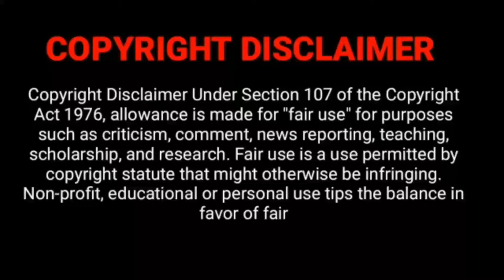Magaram Rasi palan 2023 in tamil | Makara Rasi | 2022 | Today Rasi Palan | மகர ராசி |Aanmeegam Tamil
Magaram Rasi Palan Today | Makara Rasi | Indraya Rasi Palan | மகரம் ராசி | Aanmeega Tamil

magara rasi palan today | Capricorn zodiac sign in tamil | today rasi palan

Makara Rasi Palan Today
Capricorn zodiac sign in tamil
today rasi palan
magara rasi 2023 in tamil
makara rasi 2023
today rasi palan in tamil
magaram
magara rasi
magara rasi tamil 2023
magara rasi 2023 tamil
Makara Rasi
மகரம்
மகர ராசி
magara rasi lifestyle
aanmeega tamil
tamil aanmeegam
magara rashi life secrets
magaram rasi
magara rasi

2023 rasi palan in tamil mesham
2023 rasi palan in tamil rishabam
2023 rasi palan in tamil mithunam
2023 rasi palan in tamil kadagam
2023 rasi palan in tamil thulam
2023 rasi palan in tamil kanni
2023 rasi palan in tamil simmam
2023 rasi palan in tamil kumbam
2023 rasi palan in tamil magaram
2023 rasi palan in tamil thanusu
2023 rasi palan in tamil viruchigam
2023 rasi palan in tamil meenam
புத்தாண்டு ராசிபலன் 2023
sani peyarchi palangal 2023 in tamil
சனி பெயர்ச்சி பலன்கள் 2023
சனி பெயர்ச்சி பலன்கள் மேஷம்
சனி பெயர்ச்சி பலன்கள் ரிஷபம்
சனி பெயர்ச்சி பலன்கள் மிதுனம்
சனி பெயர்ச்சி பலன்கள் கடகம்
சனி பெயர்ச்சி பலன்கள் சிம்மம்
சனி பெயர்ச்சி பலன்கள் கன்னி
சனி பெயர்ச்சி பலன்கள் துலாம்
சனி பெயர்ச்சி பலன்கள் விருச்சிகம்
சனி பெயர்ச்சி பலன்கள் தனுசு
சனி பெயர்ச்சி பலன்கள் மகரம்
சனி பெயர்ச்சி பலன்கள் கும்பம்
சனி பெயர்ச்சி பலன்கள் மீனம்
Sani peyarchi palangal 2023 in tamil mesham
Sani peyarchi palangal 2023 in tamil rishabam
Sani peyarchi palangal 2023 in tamil mithunam
Sani peyarchi palangal 2023 in tamil kadagam
Sani peyarchi palangal 2023 in tamil simmam
kanni
thulam
Viruchigam
Sani peyarchi palangal 2023 in tamil thanusu
Sani peyarchi palangal 2023 in tamil magaram
Sani peyarchi palangal 2023 in tamil kumbam
Sani peyarchi palangal 2023 in tamil meenam
Sani peyarchi palangal mesham
Sani peyarchi palangal rishabam
Sani peyarchi palangal mithunam
Sani peyarchi palangal kadagam
Sani peyarchi palangal simmam
Sani peyarchi palangal kanni
Sani peyarchi palangal thulam
Sani peyarchi palangal viruchigam
Sani peyarchi palangal thanusu
Sani peyarchi palangal magaram
Sani peyarchi palangal kumbam
Sani peyarchi palangal meenam